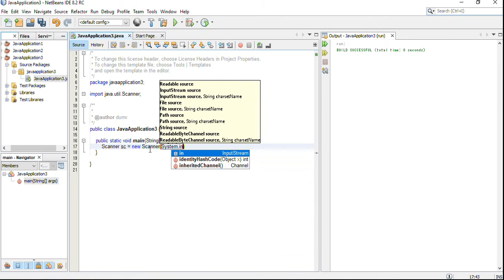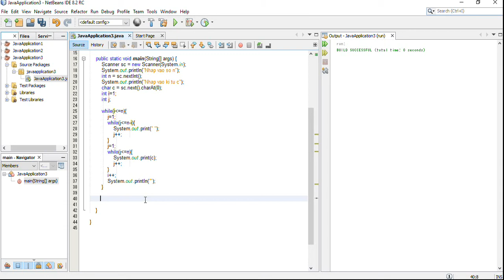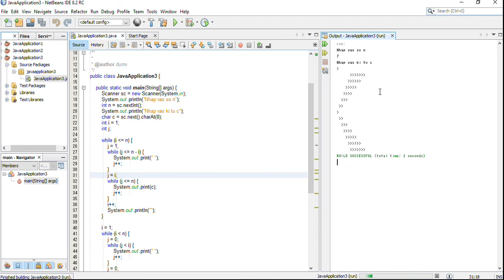DuMV - Left Arrow Star Pattern Java Program – Using While Loop